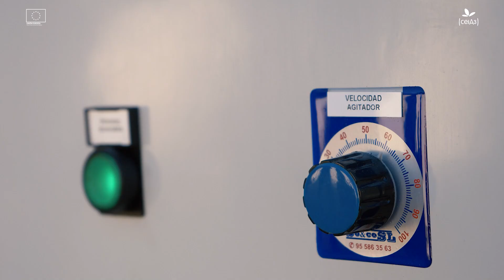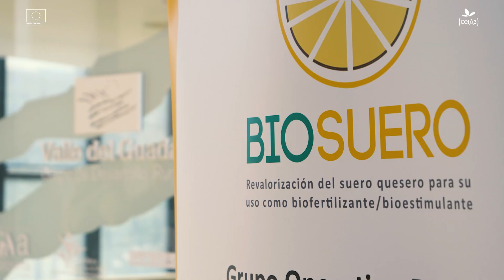Visita a la planta piloto en Málaga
Las visitas dirigidas al sector agroalimentario en la planta piloto del proyecto Grupo Operativo (G.O.) BIOSUERO, que investiga la revalorización del suero quesero para su uso como biofertilizante y bioestimulante en la agricultura, se han celebrado con éxito de participación.

En el encuentro, celebrado en las instalaciones del Grupo de Desarrollo Rural (GDR) Valle del Guadalhorce en Cerralba (Pizarra, Málaga) se han aportado diferentes visiones del lugar que ocupa la alimentación dentro de la planificación estratégica sostenible de los territorios y se han realizado estas actividades con participantes de la industria quesera, agricultores y jóvenes.

Más de una veintena de profesionales se han acercado para conocer la planta piloto a través de la demostración del Catedrático del Departamento de Bioquímica y Biología Molecular de la Universidad de Sevilla, Juan Parrado, miembro del G.O. Biosuero.

Cabe recordar que el proyecto aborda una problemática de gestión del suero generado en la industria quesera y su incompleta e ineficaz revalorización y debido a los distintos sectores implicados, el proyecto debe ser abordado desde una perspectiva transversal y comprometiendo al sector agrario e industrial y a la comunidad científica, promoviéndose dicha interacción a través de un agente de innovación.

El grupo operativo está compuesto por el Grupo de Desarrollo Rural Valle del Guadalhorce, el Campus de Excelencia Internacional Agroalimentario ceiA3 junto con investigadores de la Universidad de Córdoba del grupo ‘Water, Environmental and Agricultural Resources Economics (WEARE) | SEJ-592’, Séneca Green, Universidad de Sevilla y Guadalhorce Ecológico y Quesandaluz que actúa como colaborador del consorcio.

El proyecto está financiado con Fondos Europeos Agrícolas de Desarrollo Rural (FEADER) y de la Junta de Andalucía en la convocatoria para el Funcionamiento de Grupos Operativos Regionales de la Asociación Europea de Innovación en Materia de Productividad y Sostenibilidad Agrícola (EIP AGRI) de 2020.